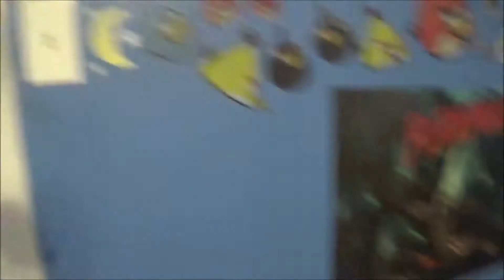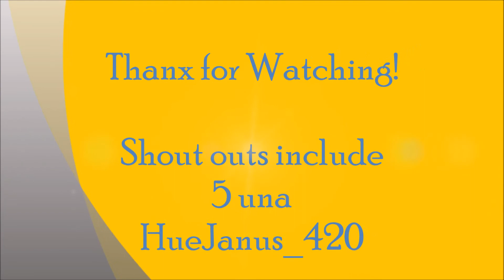Stuffed Animal Escapades - 2 new Friends, 1 BIG bad Bird!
This video is for 5 una
 and HueJanus_420. Two commenters who'll get 2 special treats! 2 new characters!